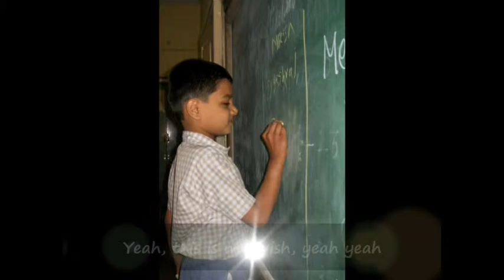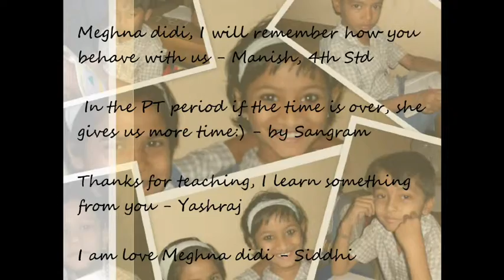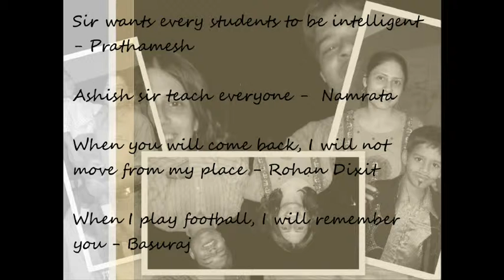Ashish & Meghana Farewell April 2011